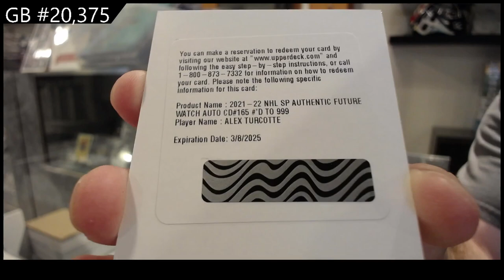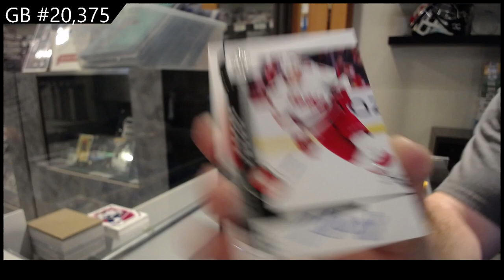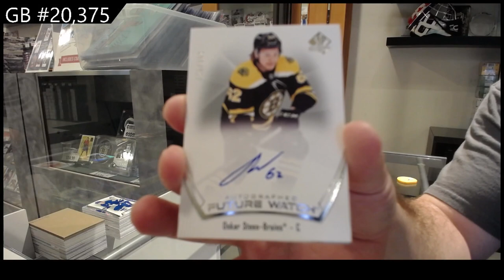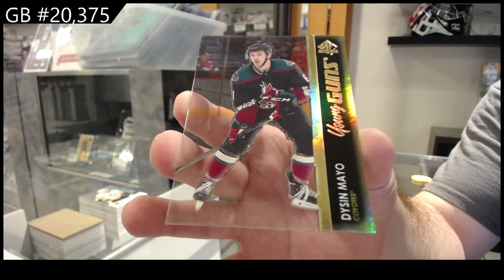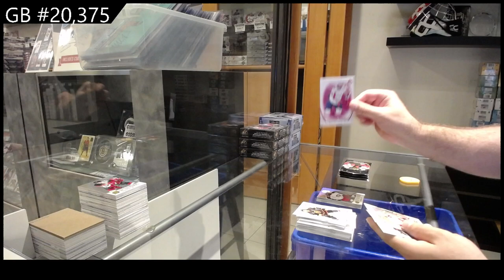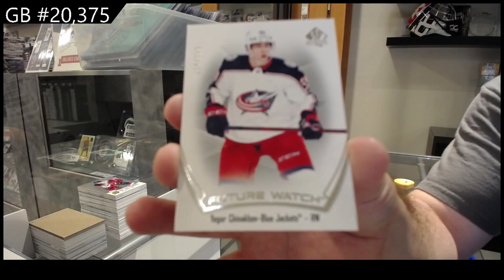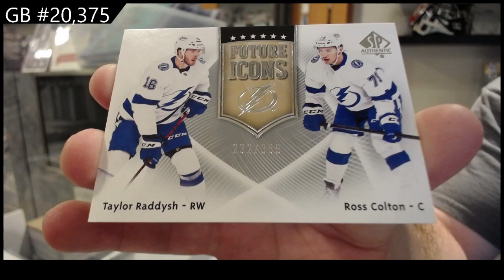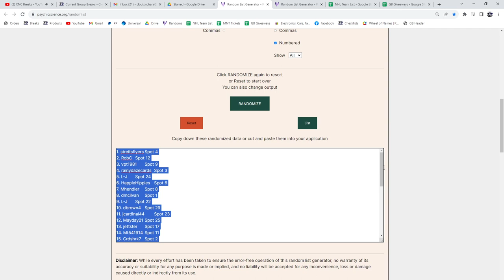2021-22 Upper Deck SP Authentic Hockey 8 Box Break - C&C #20,375